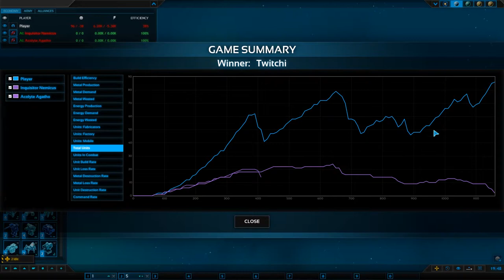Planetary Annihilation : Titans - Episode 9 - 2 Bad Guys!!